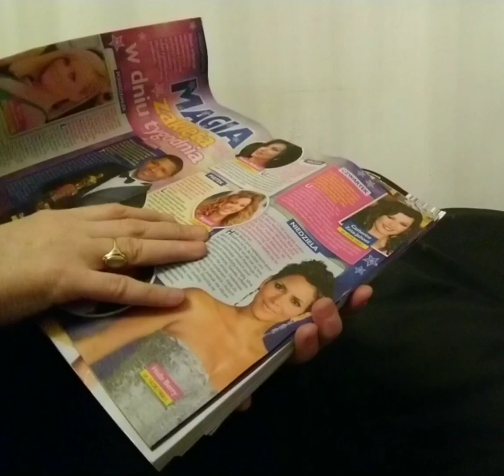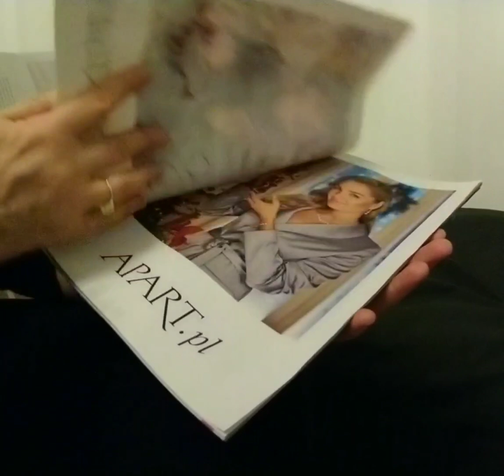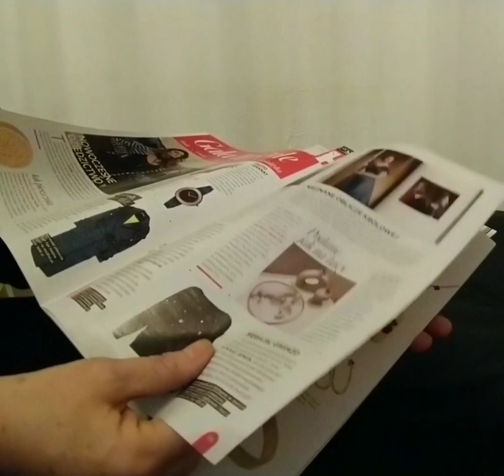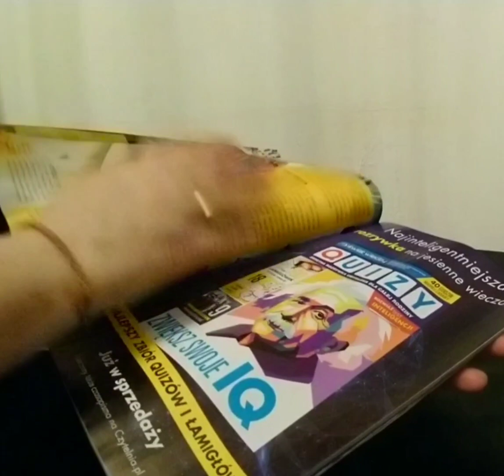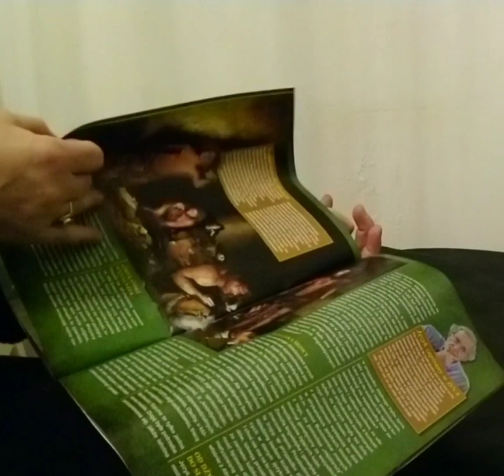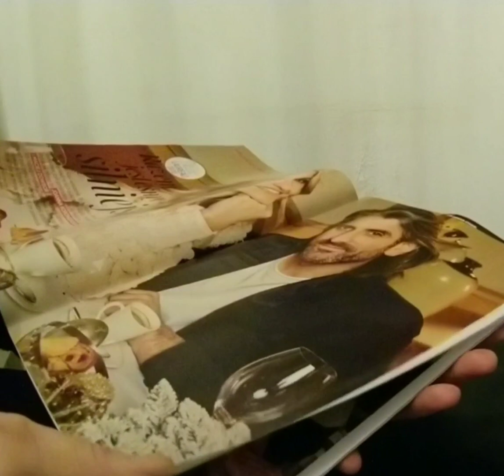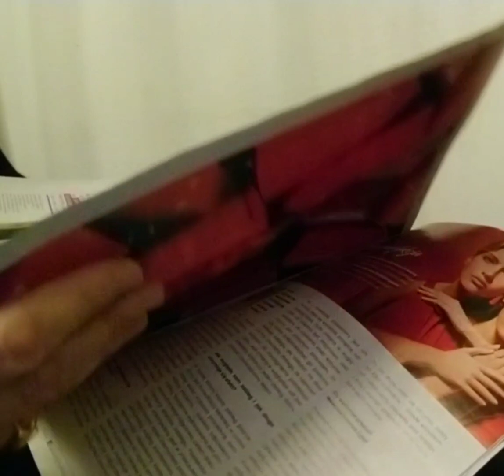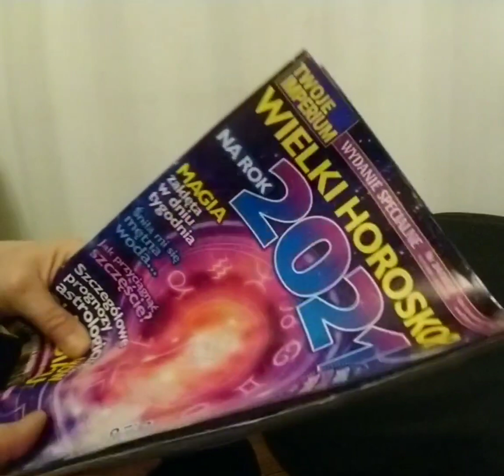ASMR /The sounds of the pages of magazines turning over always fascinate me..../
ASMR /The sounds of the pages of magazines turning over always fascinate me.  This variety of sounds is impressive.  Rustling, murmur and sometimes greater volume of sounds, I like that/Licking fingers /No Talking /